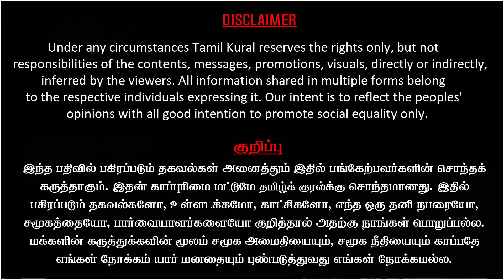Arrest RN Ravi - criminals Link | 9 Chidambaram deekshithars arrested for Child Marraige | Kantharaj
Kantahraj Latest Interview on Arrest RN Ravi - criminals Link | 9 Chidambaram deekshithars arrested for Child Marraige Viral Video and Photos, BJP exposed.